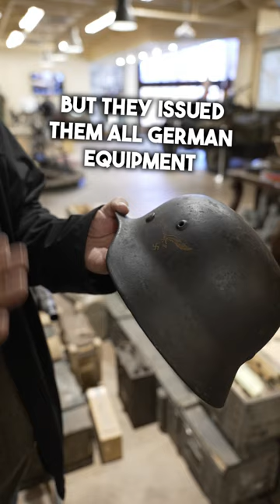The blue division from the Spanish Civil War